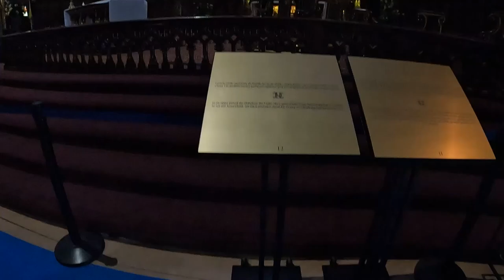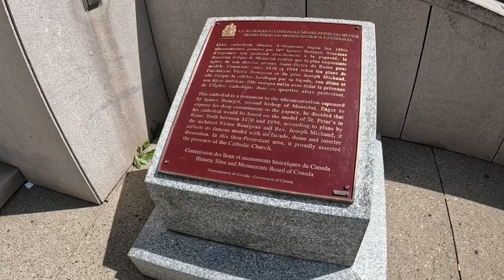EXPLORING MONTREAL'S EUROPEAN CHARM: VISITING THE CITY'S STUNNING CATHEDRALS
Follow us as we walk around downtown Montréal and to take in some of the sights within walking distance. We find Mary, Queen of the World Cathedral and Notre-Dame Basilica. Both amazing European style churches that we never expected to find right here in north America.